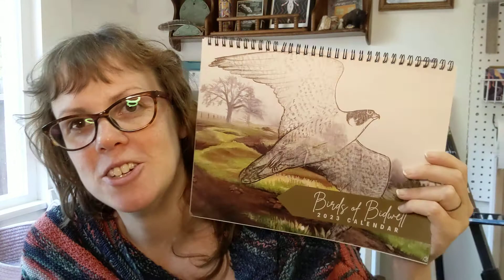Coffee with Ciara | Volume 2 Issue 39